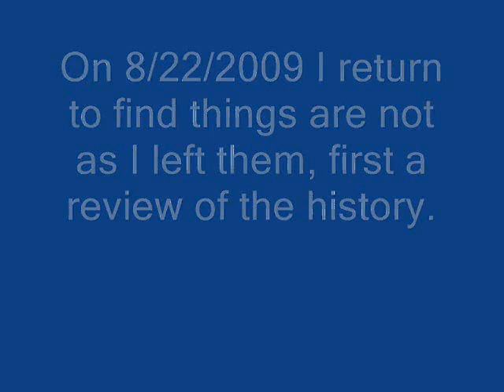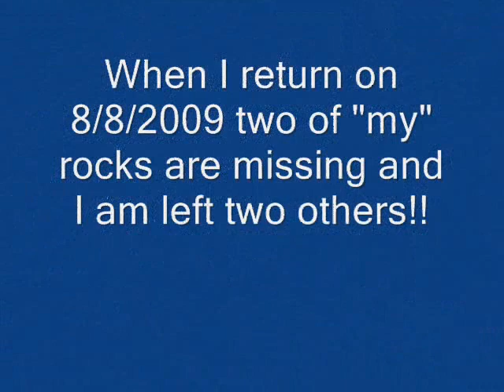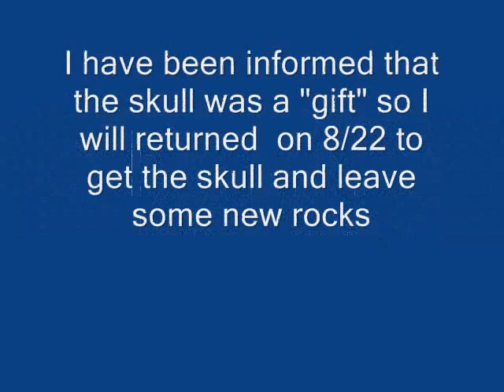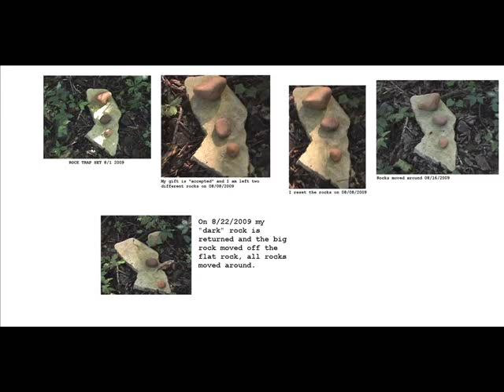Gift exchange with a BIGFOOT, update rocks moved!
I went back on 8/22/2009 to check my "rock trap". My dark rock had been returned and the big rock was moved off the flat rock where I had placed it. Something moved the rocks and brought back my "dark" rock. I took the rocks, left four new rocks and will return soon to see how they are received. I also took the crow skull.